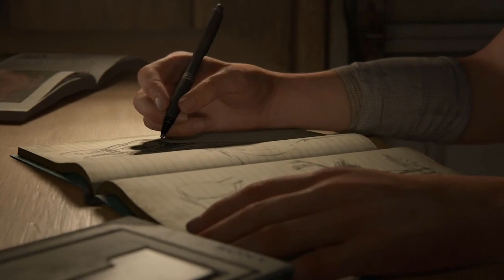The Last of Us Part II - Joel sings and gives his guitar to Ellie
Take a look at the other videos on the channel. In case you want to follow someone from the reaction videos, I left the names of each one in the video. :)